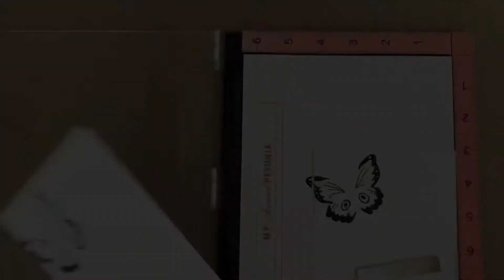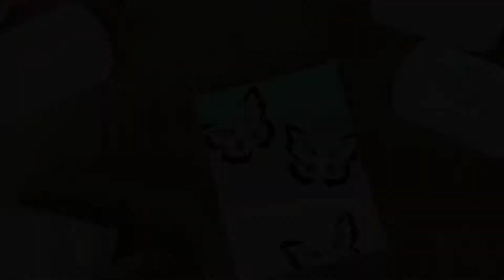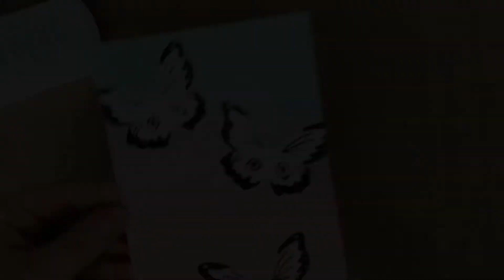Quick & Easy Emboss Resist Technique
Learn a quick & easy resist stamping technique with stamps from The Stamp Market.

MISTI Laser Etched Stamping Tool (8-1/8 X 10-1/2), My Sweet Petunia